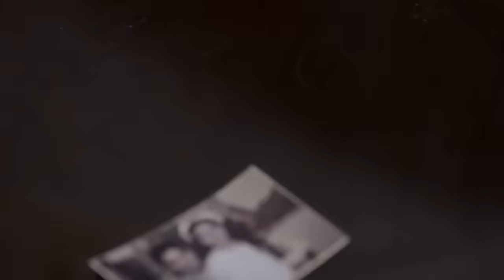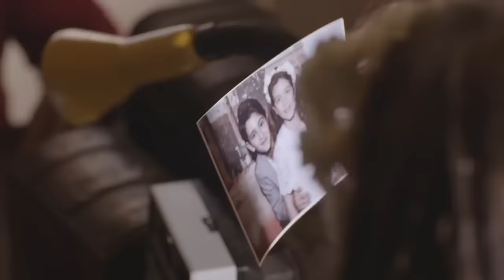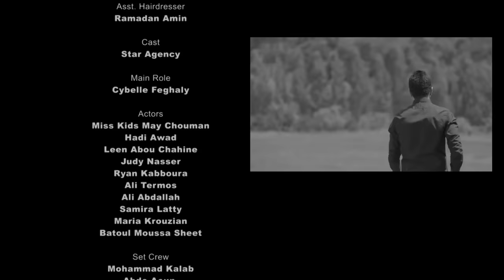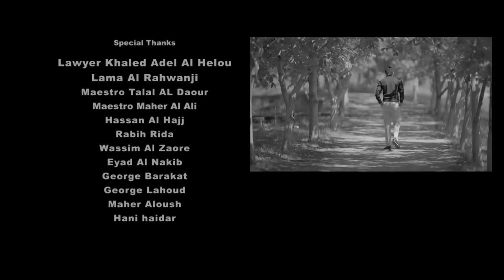Hussein Al Deek - Al Waed Waed [Official Music Video] / حسين الديك - الوعد وعد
Directed By: Ahmad Al Mounajed
Lyrics By: Hayat Esper
Composed By: Fadel Sleiman
Studio & Arrangement: Fadi Gigi

Born in 1984 in Syria, Hussein Al deek is a popular singer who grew up in a large artistic family. He started his career as a professional artist in 2000 with the title Nater Bent Al Madrasa (School Girl Nater). He later collaborated with the maestro Talal Da’our to make the song Petit monde a monster record. In 2013, he released another triumph song, Ghir ma bakhtar (That which I choose) written by lyricist Riad Al Ali and composed by Talal Da’our. Hussein Al Deek is considered today as one of the most popular Syrian artists in the Arab world,